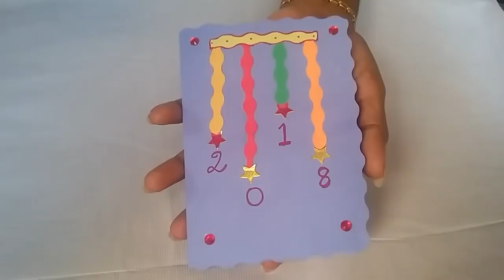How to make simple 3d pop up card making ideas, new year greeting card making ideas,paper craft idea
howtomakesimple h2ms diy craft handmade papercrafts newyeargreetingcard greetingcard How to make simple 3d pop up card making ideas, new year greeting card making ideas,paper craft idea